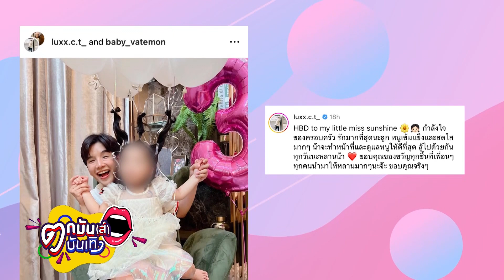“แมน-ใบเตย” ฝากน้องอวยพรลูก กราบแม่แทนด้วย l ตกมันส์บันเทิง 14 ส.ค. 66